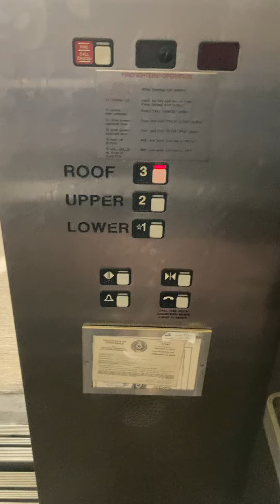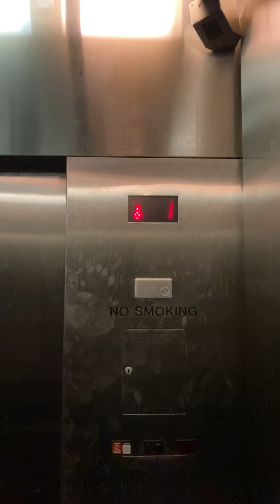Dark Schindler MT 300A elevator (1 of 3) at Willow bend mall parking garage A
This one I would say isn’t that bad for a parking garage. I would expect much worse. I was explaining to that family friend that was with me about that time the Montgomery roped hydraulic elevator smelled like must. It was DISGUSTING!